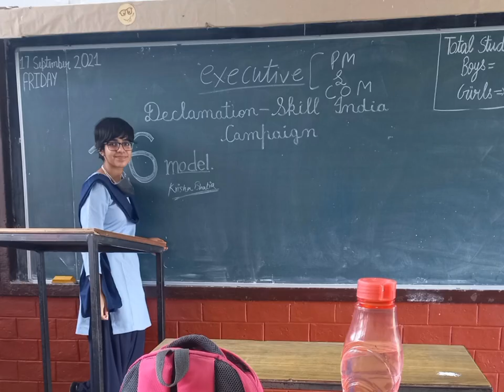16 Model Chandigarh, Class of 2023